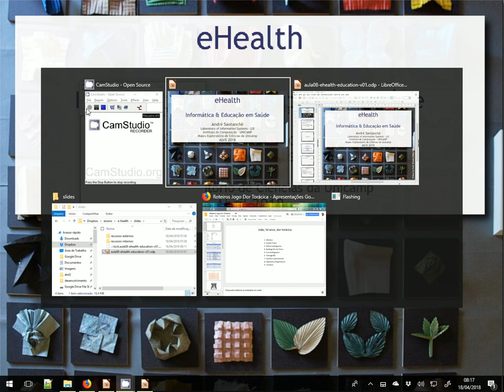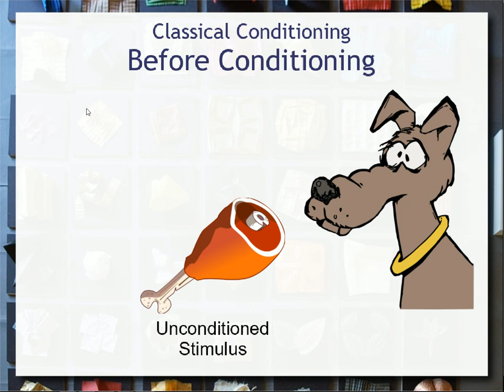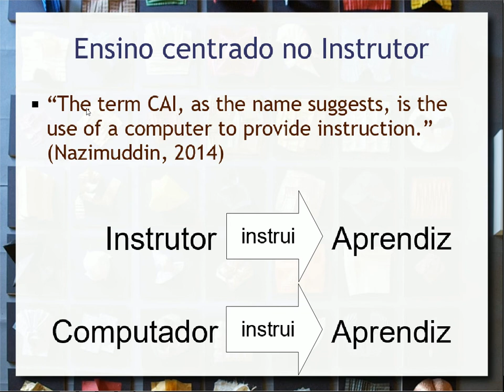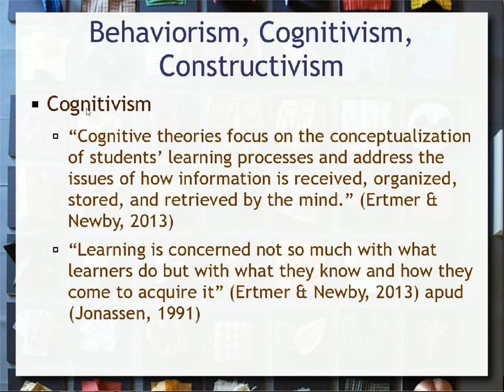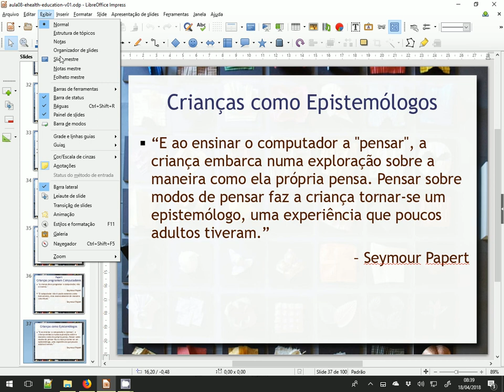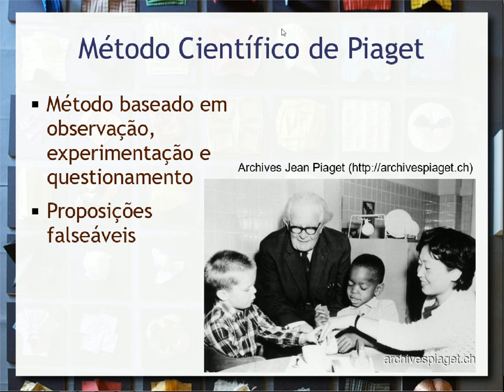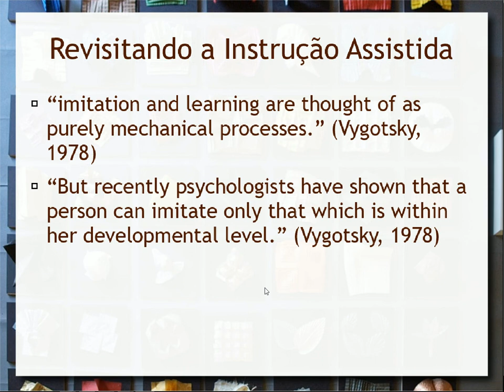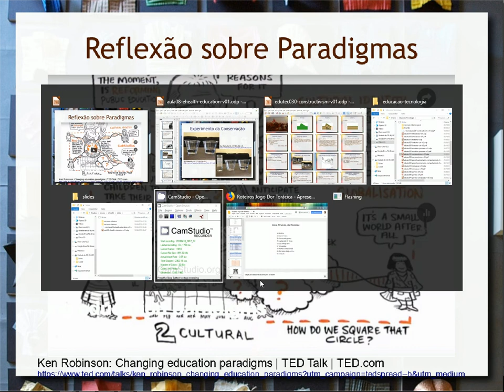Informática e Educação em Saúde / Paradigmas de Educação - Aula 13 - Informática e Saúde 2018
Apresentação de fundamentos de paradigmas de aprendizagem, mais especificamente: Behaviorismo, Cognitivismo, Construtivismo e Psicologia Cultural-Histórica, bem como o reflexo do Behaviorismo e Construtivismo na informática e educação: Computer Aided Instruction (CAI) e Construcionismo respectivamente. Principais pensadores destes paradigmas: B. F. Skinner, Jean Piaget, Lev Vygotsky e Seymour Papert. Um pouco da estória da informática e educação, incluindo o PLATO e o LOGO.